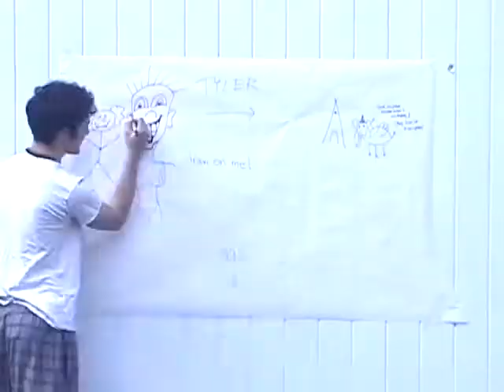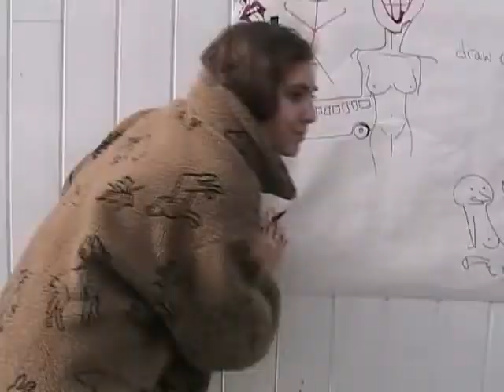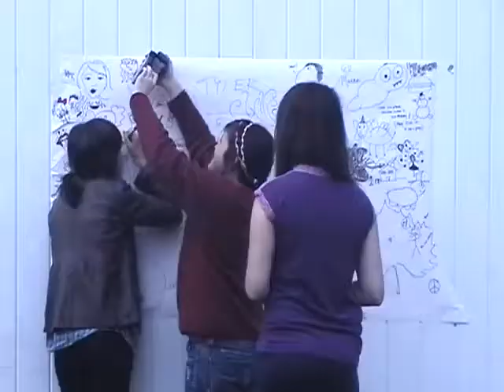Draw On Me (Pearshaped68, re-upload)